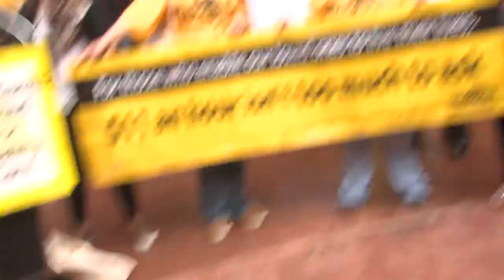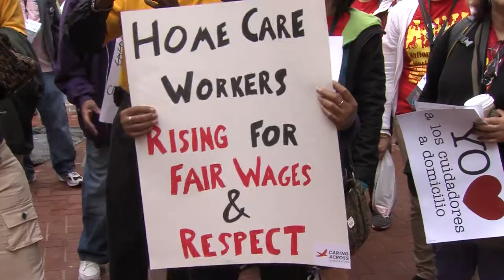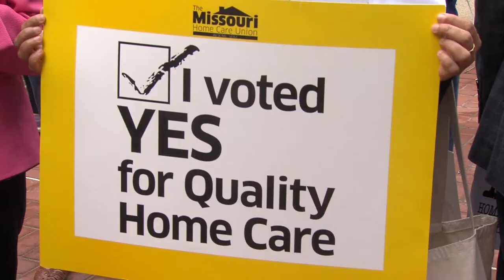Home Care Workers to Gov. Jay Nixon: $11/hr is Not Too Much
Sen. Jamilah Nasheed, home care attendants, consumers and national leaders will marched on the Wainwright Building on October 7 to demand action from Governor Jay Nixon to raise the wages for home care attendants in Missouri’s Consumer Directed Services program.

Attendants are working to raise standards across Missouri and reduce turnover in this critical field. With a current average wage of only $8.60 per hour, consumers, attendants, lawmakers, and community leaders are calling for Governor Nixon’s support for an increase to $11 an hour.